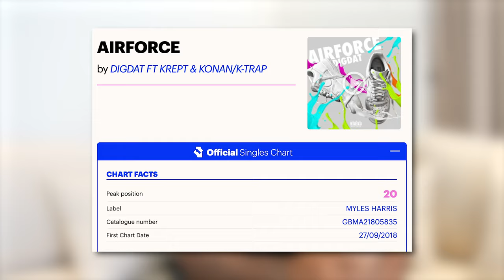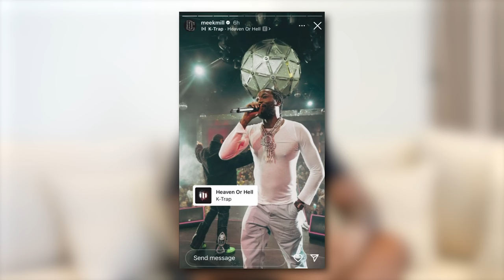Updates with Bouncer EP.1 | DigDat Charged, Likkleman in Jail Again & Meek Mill Co-Signs Rimzee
📞 Looking for 1-1 mentorship, 50+ courses & more?

🚀 Want to learn the 4-5 figure strategy with me & my team, at my Villa in Dubai?

🚨 Want to copy my trades for free? 🚨

📊Sign up with a trusted & regulated broker, ECG Brokers, now and and get free trades to copy from myself!